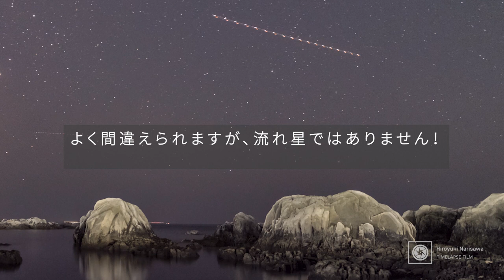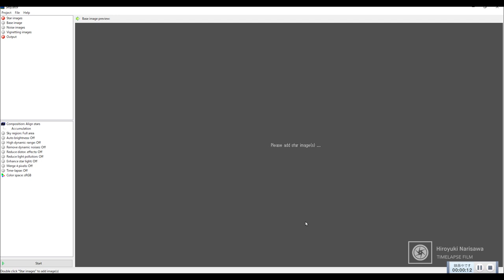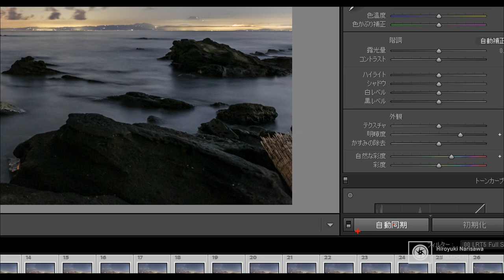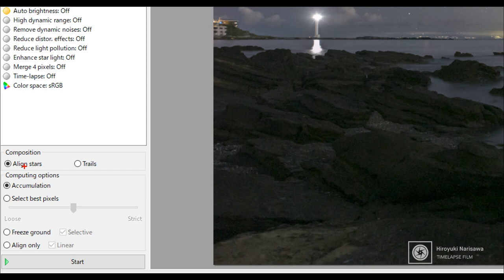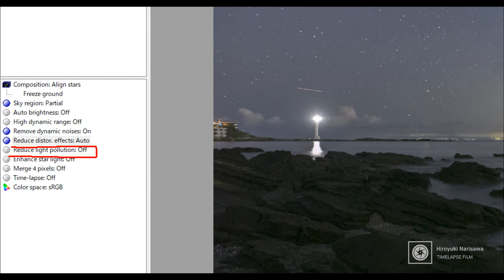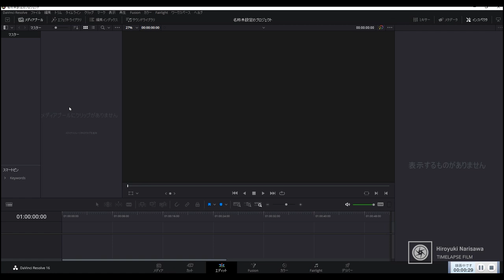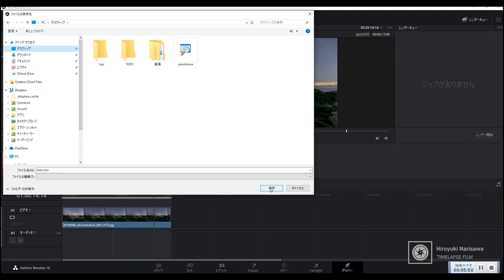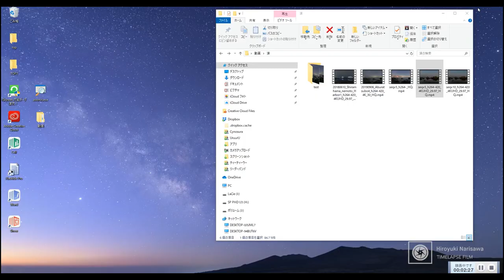星空タイムラプスで飛行機の光跡を消す方法～タイムラプスでのSequatorチュートリアルからDaVinci Resolveでの動画出力まで実演！～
※2021/12/10更新
ダビンチでタイムラプス素材を取り込む方法について、バージョン17.4から仕様が変更となっています。
こちらの動画3:05あたりから説明していますので、ご確認ください。

星空タイムラプスを撮影していると、誰もが一度はげんなりする飛行機の光跡・・・。
フリーソフト「Sequator」を使えば、加算平均合成した画像をタイムラプス化できるので、飛行機の光跡を上手に消すことが可能なんです！

・Macをご利用の方は→Starry Landscape Stacker(タイムラプスには応用できません)

～目次～
0:00　今回紹介する処理方法で作ったタイムラプス before-after
1:43　Sequatorとは・・・加算平均合成の説明とそのメリットについて
5:36　タイムラプスの書き出しや動画編集におすすめ！「Davinci Resolve」
7:00　実演・Photoshop Lightroomでの書き出し
13:25　実演・Sequatorを使ったタイムラプス素材の書き出し
24:05　実演・DaVinci Resolveを使ったタイムラプス動画の生成

動画を見た方はこちらもおすすめ↓
・【Holy Grail Timelapse】ニコンを使えば初心者でも撮れる！夕焼け～星空～朝焼けのタイムラプスを「完全カメラ任せ」で滑らかに表現する設定チュートリアル

(双葉社スーパームック)